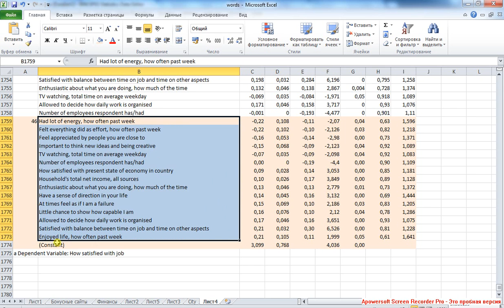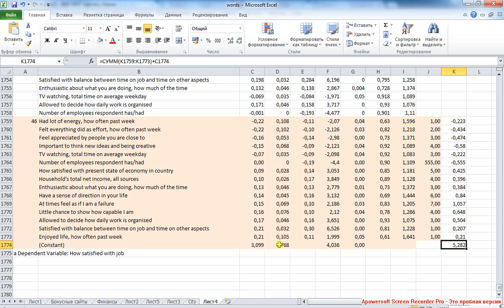X Linear Regression 8 / Линейная регрессия 8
Контрольная группа. Расчёт предсказанного значения как для произвольного набора значений предикторов, так и для всех респондентов.